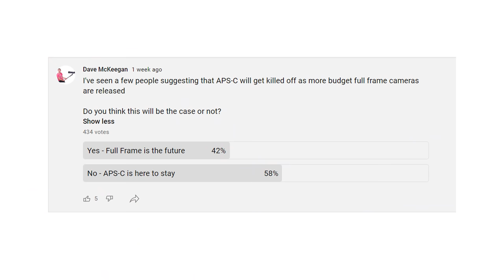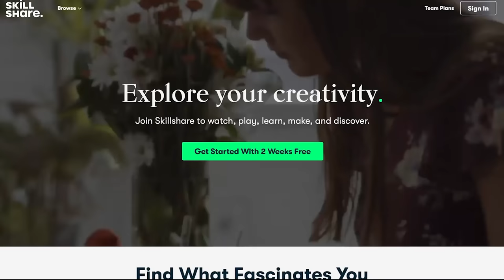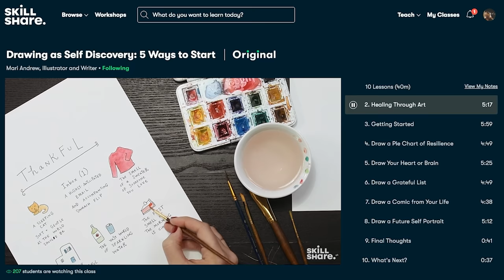Will Full Frame kill off APS-C?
My Gear:
Boling P1
Sony A7III
Tamron 28-75
Irix 11mm
Sony 55mm f1.8
Sony 85mm f1.8